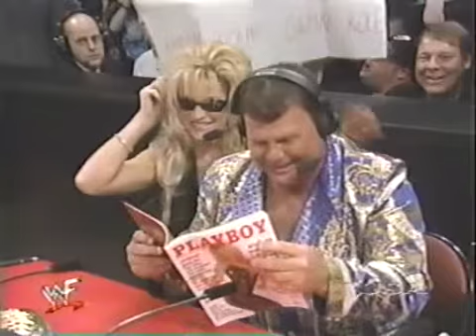Sable proves to be The Diva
Sable's popularity is at a all time high and nobody is going to stand in her way